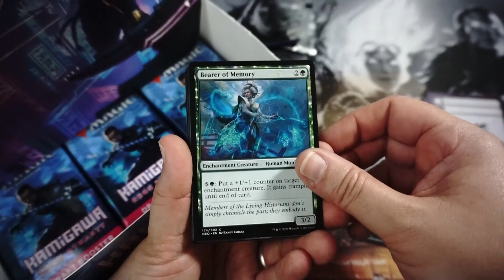Draft, first pack what's your first pull?